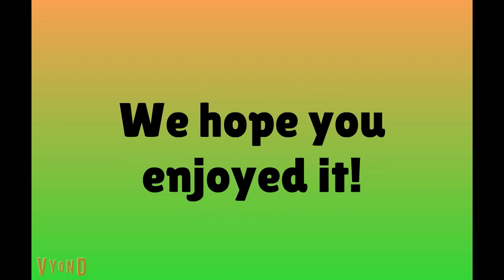Clyde Gets Grounded For Nothing (BUSINESS)